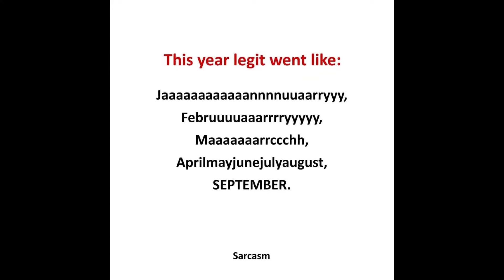Funny memes that make you laugh #215 || Funny Relatable memes || Memes pictures